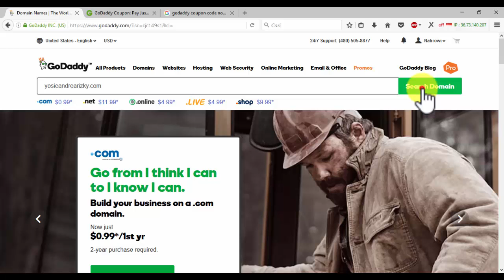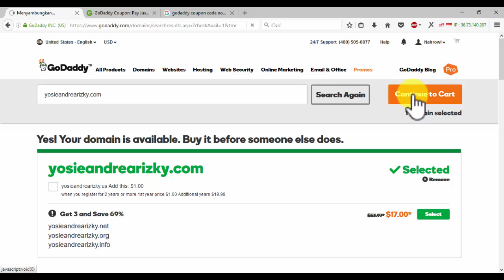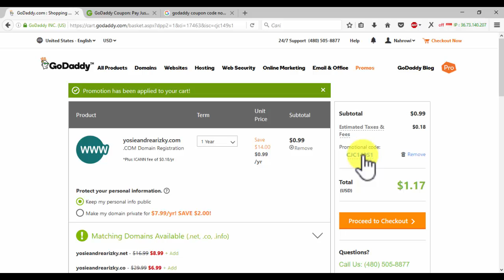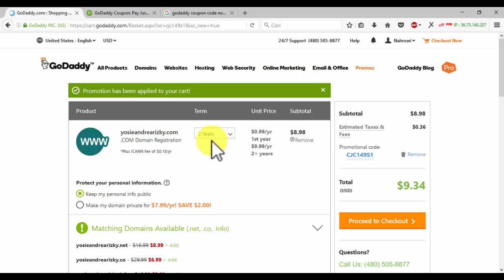Cara Membeli Domain Dengan Harga Murah Di Godaddy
Cara Membeli Domain Dengan Harga Murah Di Godaddy, Cara Mudah Membeli Domain di Godaddy.com. Cara mudah membeli domain dan membuat website atau cara mudah membuat blog adsense di godaddy.com